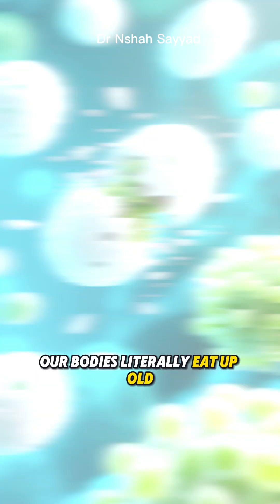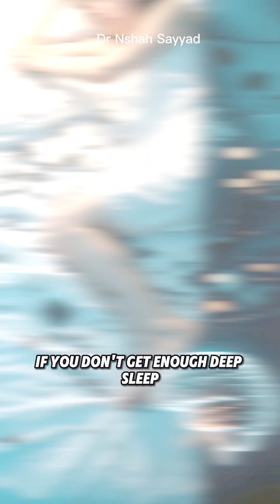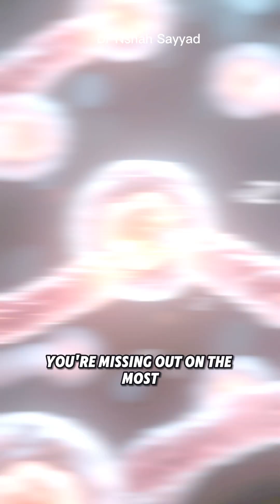The Sleep Hack MORE Powerful Than Fasting | Deep Sleep Autophagy & Cellular Detox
We often rely on challenging methods like fasting to trigger cellular cleanup (autophagy), but what if the most powerful repair process happens every single night?
In this video, we expose the missing link in your health routine: Deep Sleep.
Sleep is NOT just downtime; it is your body's most critical, evolutionarily-programmed maintenance window. Discover how prioritizing deep, restorative sleep is just as effective—and perhaps even more vital—than fasting for longevity and cellular health.
🔑 What You'll Learn:
Autophagy's Secret Weapon: How deep sleep triggers autophagy (cellular clean-up) just like fasting, allowing your body to eat up old, damaged cells.
The Brain Detox: Learn about the Glymphatic System—your brain's powerful power-washing crew—that flushes out metabolic waste, including amyloid-beta proteins linked to Alzheimer's disease.
The Fountain of Youth: How Growth Hormone peaks during deep sleep, making it essential for tissue repair, muscle building, and anti-aging.
The Fasting Flaw: Why five hours of poor sleep sabotages even the most rigorous fasting routine.
🛌 3 Steps to Guarantee More Deep Sleep Tonight:
Create a Cave: Optimize your environment (cool, dark, quiet).
Digital Sunset: Turn off screens 1 hour before bed to protect melatonin production.
Be Consistent: Why routine is key for syncing your body's internal clock.
Stop leaving your longevity on the table! Watch this video and start prioritizing the most fundamental, powerful repair cycle your body has. Your cells will thank you.